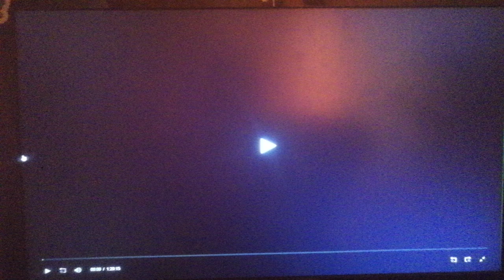Screen Gems (2008)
From Quarantine (2008)